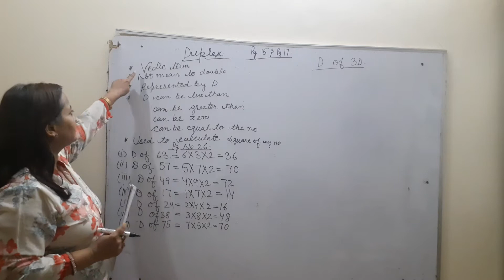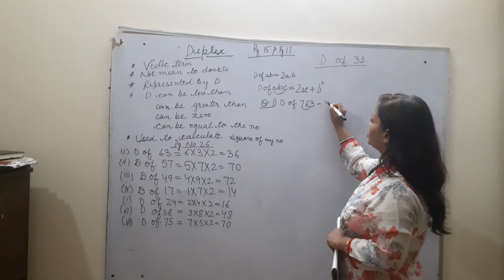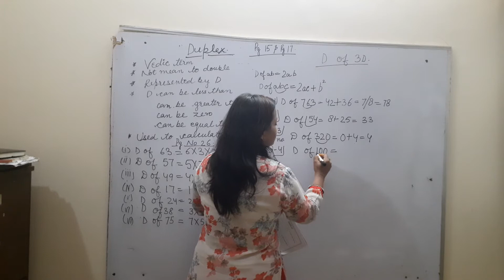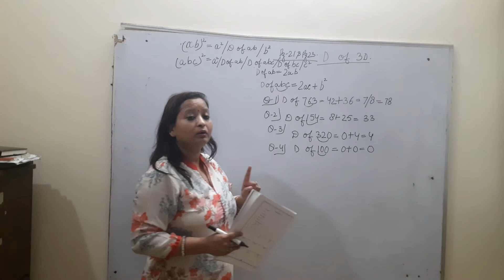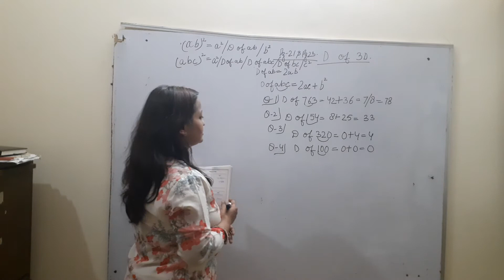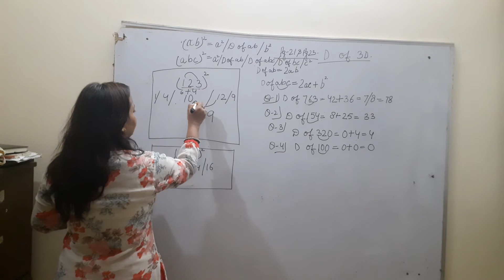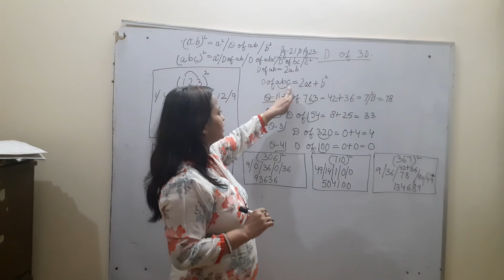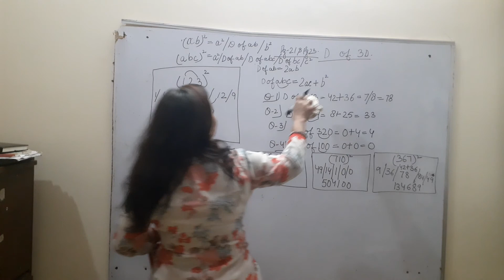Duplex and square of 3digit(vedic for beginners)